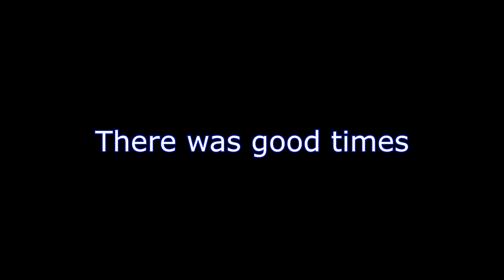JoystiiQ and Grims Channel Trailer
Bliss logic